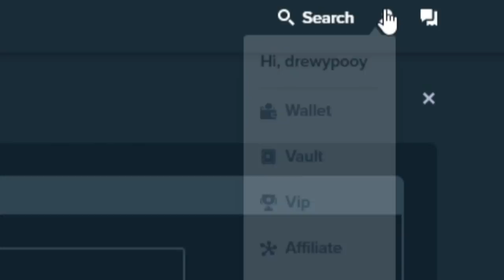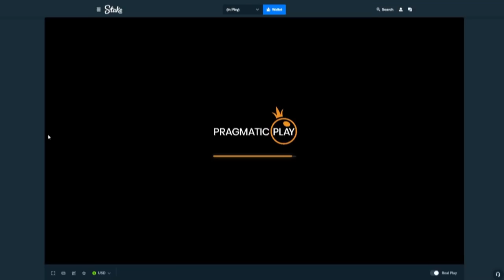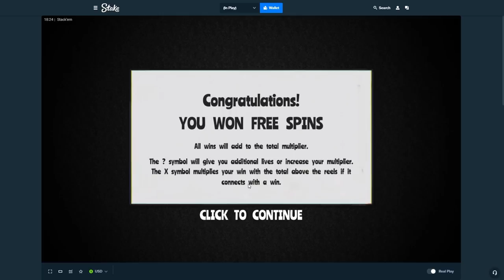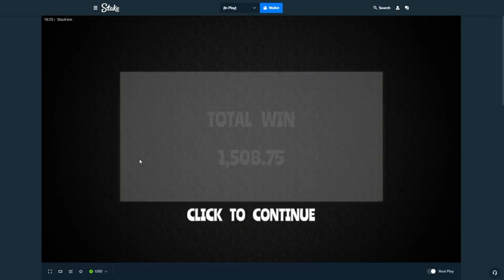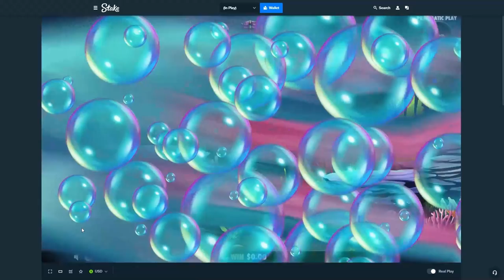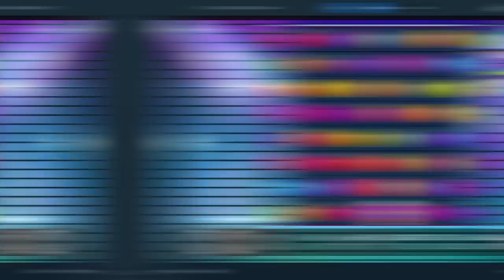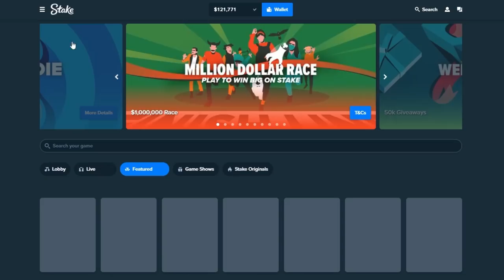OPENING $75,000+ WORTH OF SLOT BONUSES! (BONUS HUNT)